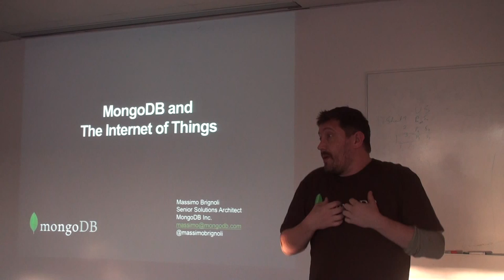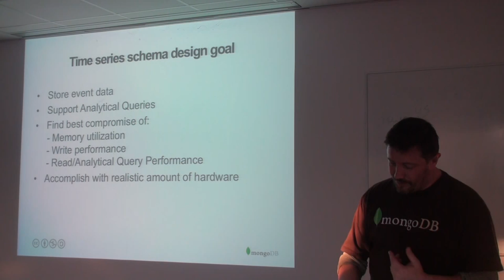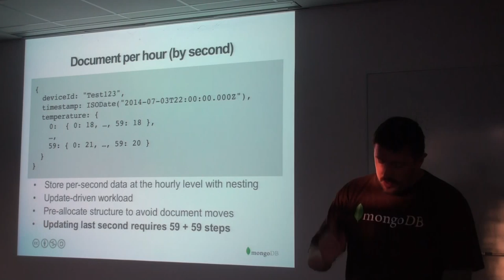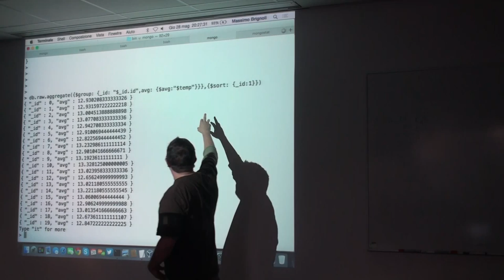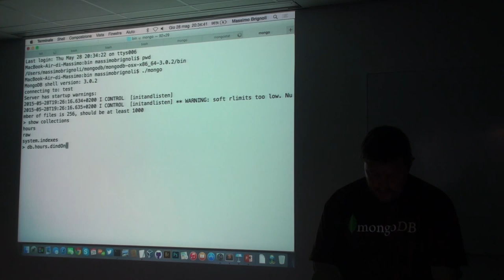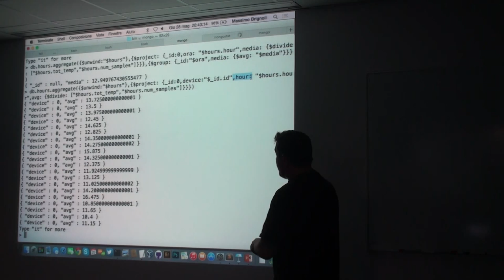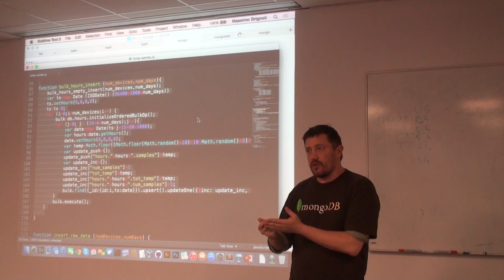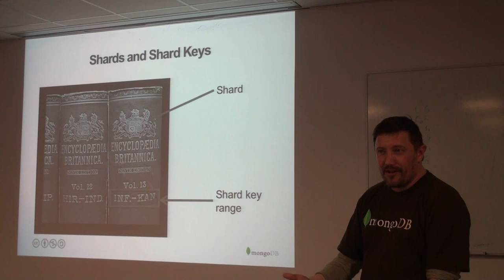MongoDB and the Internet of Things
"MongoDB and the Internet of Things" by Massimo Brignoli, Sr Solutions Architect, at the Riviera JUG (May 28, 2015).